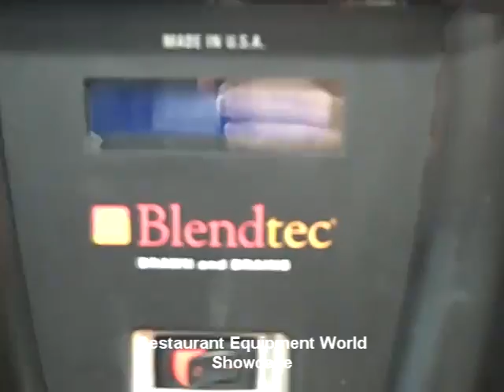Used Blendtec A1-48Q-34S Blender SMOOTHER15Q - LIKE NEW for Sale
Restaurant Equipment World presents a used Blendtec A1-48Q-34S Blender SMOOTHER15Q - LIKE NEW for sale.
This is a Smoother Blender Package, 50% quieter, 30 pre-programmed cycles (custom available), touch pad controls, (2) 64 oz. polycarbonate jars w/soft lids, clear polycarbonate sound enclosure, s/s base, plastic stand, NSF, ETL - Electric - Dim: 9 L x 9 W x 17 H - This item is in LIKE NEW condition!
Perfect for your home, restaurant, bar, bakery, cafeteria, pizzeria, or convenience store.